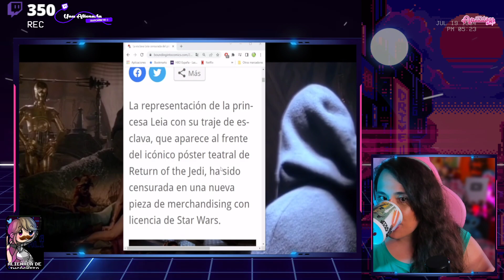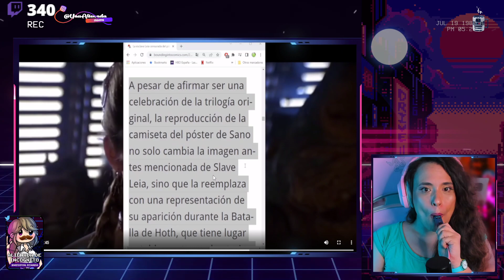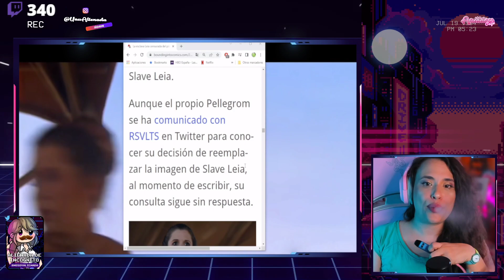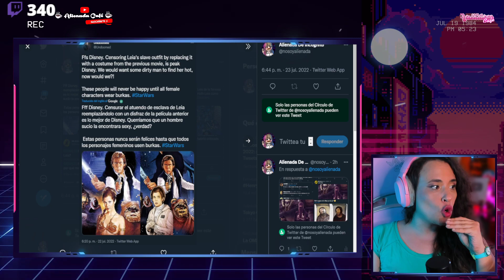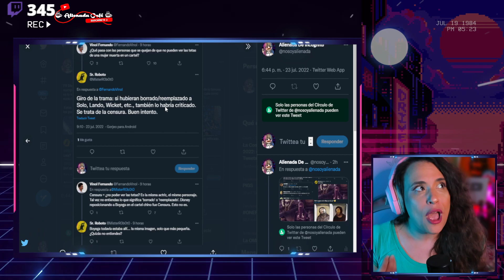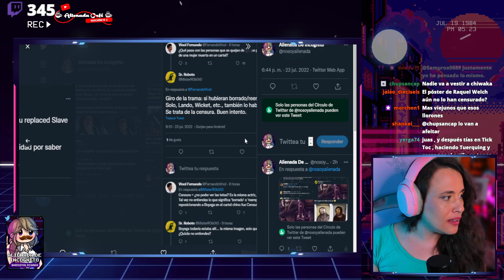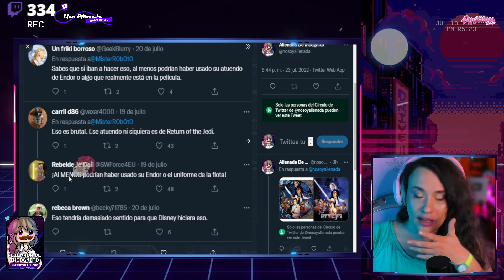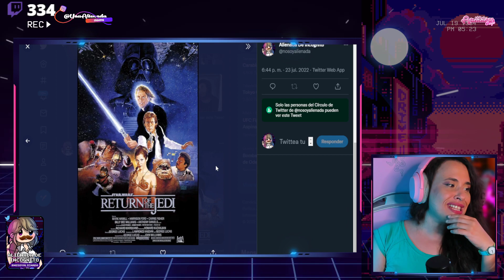🤦‍♀️ DISNEY CENSURA A LEIA ESCLAVA EN SU MERCHAN 🤦‍♀️